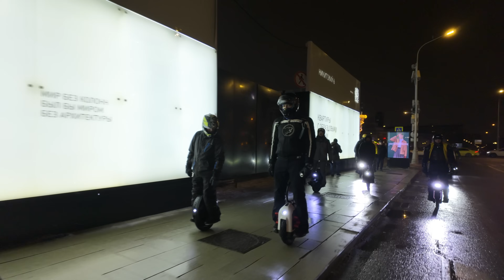Exploring Moscow on Wheels: Chinese New Year Celebration and More!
Friends, I created a small channel "Bike ride in Moscow" about the city life of the city of Moscow, where I post interesting videos about today's life and what is happening at the moment. Small videos of sketches from parks, public places.

Sometimes it's just a walk through the evening city, which can convey the atmosphere of the city, sometimes it's new quarters or atmospheric video sketches with musical accompaniment. I also love evening walks from one area to another. Moscow is also being built, new architecture, new residential complexes and even residential areas.

A walk through the new modern residential complexes of Moscow, to see in what style the city began to change. Holidays are how the city is decorated with its architecture and life, all this attracts attention and of course you want to capture it in good quality and create original content. But just listening to the noise of the city is not very interesting, so I add musical accompaniment depending on the atmosphere or situation.

The bike and the city of Moscow are harmoniously combined with each other. Sometimes such a video is more interesting because you can ride a bike for quite a long distance than walking from one street to another. On my channel there is content about the current life of the city of Moscow, seasoned with musical accompaniment and my view of this world. This virtual tour of Moscow in 4K60 fps resolution will leave the most pleasant impressions.

Take a stroll with me through the vibrant streets of Moscow as we celebrate the Chinese New Year. Get ready to immerse yourself in the rich culture and traditions of this festive occasion. From the dazzling decorations to the mouthwatering street food, this video captures the essence of the event in all its glory.

Join me as we explore the bustling markets, witness mesmerizing performances, and soak in the infectious energy of the crowd. Whether you're a travel enthusiast or simply curious about different cultures, this video is guaranteed to transport you to a world of excitement and wonder. So grab your wheels and let's embark on this unforgettable journey together! 🏮🎉